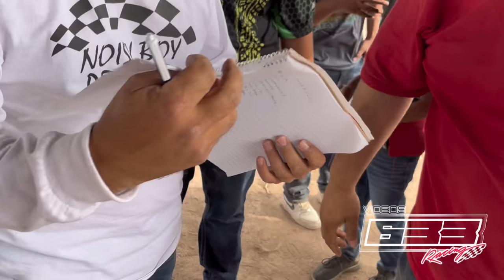Carreras de lodo Agua Prieta 2023 (pista el greco) -accidentes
Carreras de lodo agua prieta (pista el greco -accidentes- @633racing

Incio de temporada en pista de loso el greco